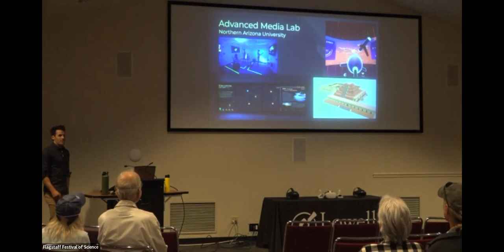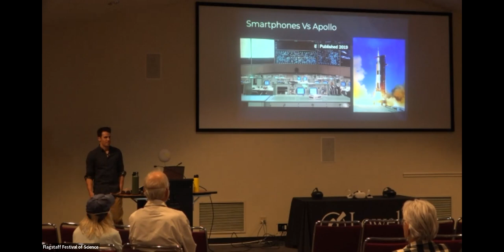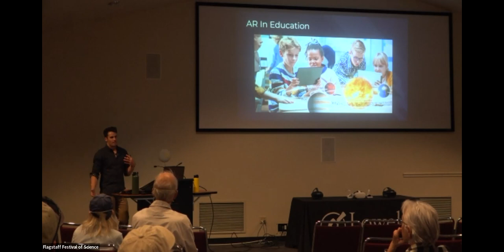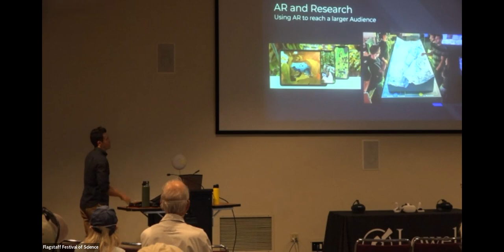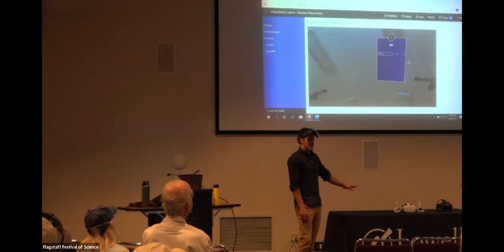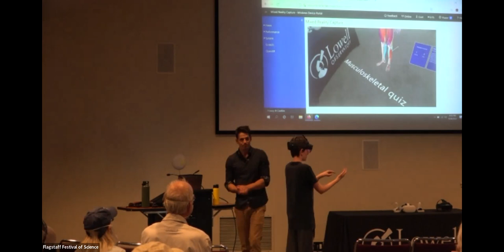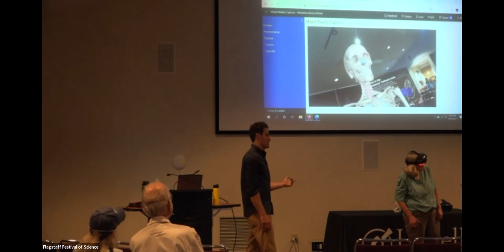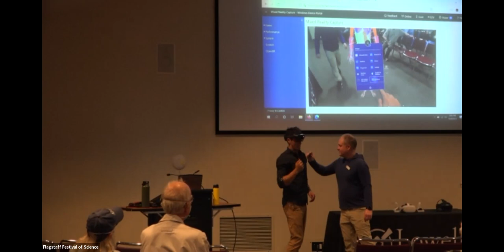Entering a New Era: Expansion and growth of Augmented Reality (Graham Hagerty)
Augmented reality is a combination of digital graphics being overlaid over the real world. This technology has endless applications in personal life, education, and workplace environments. This lecture will have hands-on demonstrations of augmented reality utilizing the Microsoft Hololens 2 and do a deep dive into what the future will look like with augmented reality and how it will change our lives.

This event was filmed at Lowell Observatory during the 2022 Flagstaff Festival of Science. The festival is a free annual 10-day event wholly designed to promote awareness and enthusiasm for science in and about northern Arizona and beyond, and is fondly known as the 'Best 10 Days of the Year.' Established in 1990, it is the longest, continuously running, entirely free science festival in the world. Learn more about the festival, which held in mid-to-late September every year, at scifest.org or by downloading the Flagstaff Festival of Science mobile app.